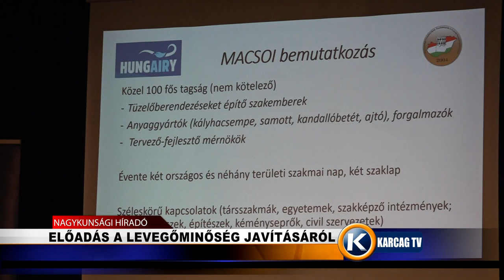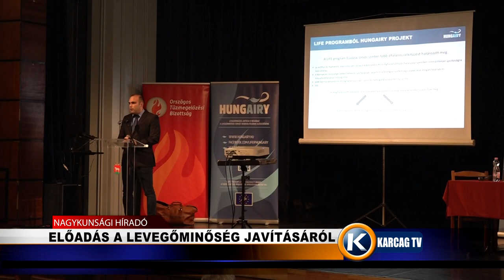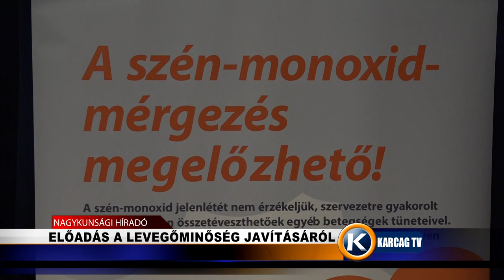Előadás a levegőminőség javításáról